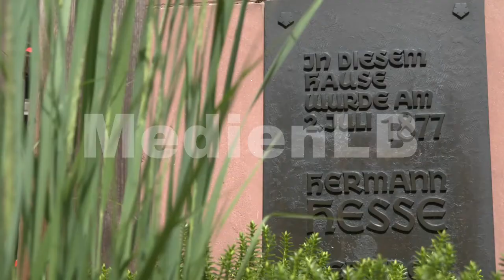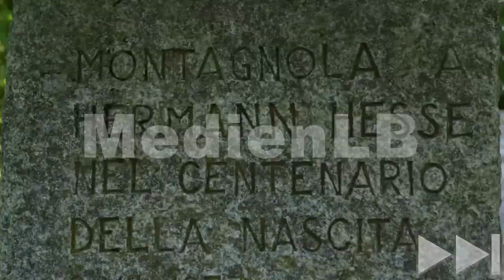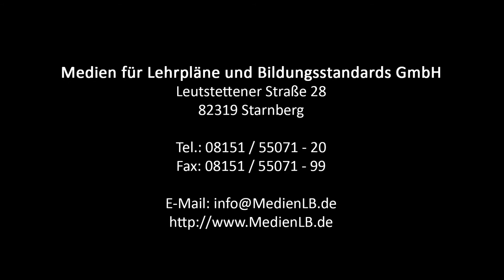Hermann Hesse – Leben und Werk | Trailer MedienLB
Hermann Hesse, (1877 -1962) war ein deutsch-schweizerischer Schriftsteller, Dichter und Maler. Er war Zeit seines Lebens ein Suchender. Nicht nur sein großes dichterisches Werk, das ihm 1946 den Nobelpreis einbrachte, auch sein Lebenslauf legt Zeugnis davon ab.
Bekanntheit erlangte er mit Prosawerken wie Siddhartha, Der Steppenwolf sowie auch Narziss und Goldmund und mit seinen Gedichten. 1946 wurde ihm der Nobelpreis für Literatur und 1954 der Orden Pour le Mérite für Wissenschaften und Künste verliehen.

Der Film zeigt anschaulich die prägenden Stationen seines Lebens und lässt Hesse durch Zitate lebendig werden.

In Verbindung mit dem umfangreichen Zusatzmaterial (klassische und interaktive Arbeitsblätter, Glossar, Testfragen) lässt sich das Medium hervorragend im Unterricht verwenden.
Glossar, interaktive Aufgaben und Testfragen wurden mit H5P erstellt und können ohne weitere Software verwendet werden.